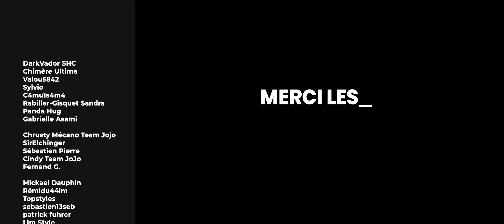TU VEUX RÉUSSIR LES COMBATS G-MAX ? - Pokémon GO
Journée du 28 octobre 2024, on s'est assis et on a décidé de debrief la nouvelle fonctionnalité G-Max !

► Sony ZV-E10
► Samyang AF 12 mm F2.0 E
► K&F Filtre Black-Mist 1/8
► Hoya UX Filtre de Protection UV

► DJI Mic
► RØDE SmartLav+
► Sony A6700
► Sony SEL15F14G
► Neewer Black-Mist 1/4
► Hoya UX UV
► Pied pour monopode